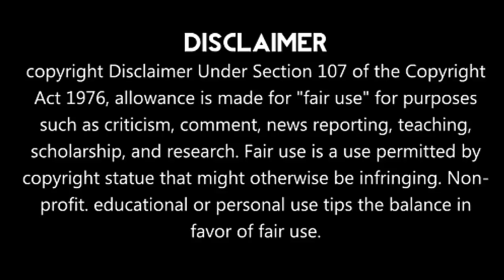Dinesh Karthik Speech About Kkr Lose Against Csk